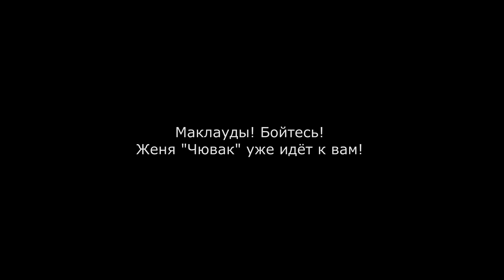Страйкбол в Сочи. Красавчик ловит маклаудов.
Страйкбол. Airsoft.